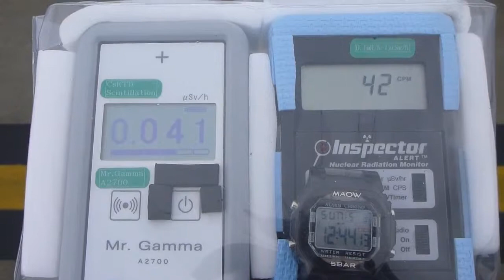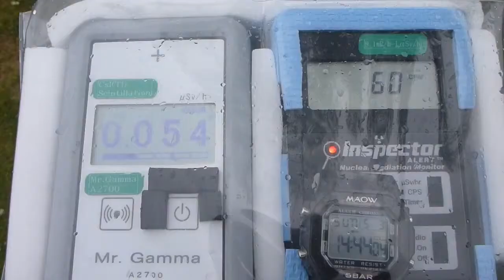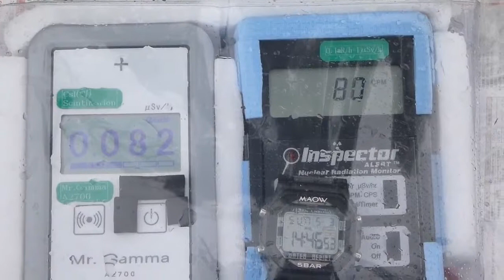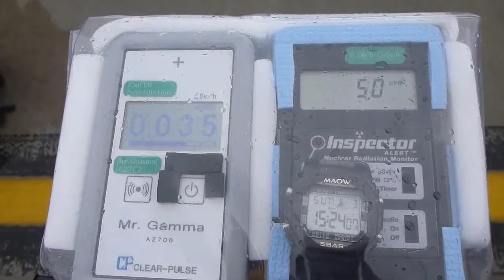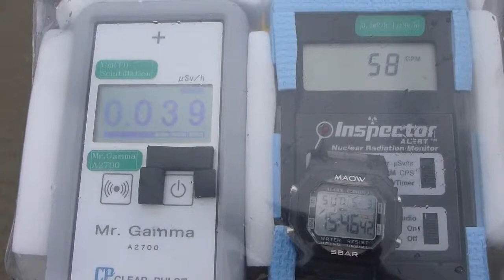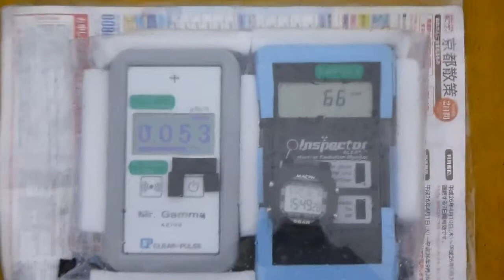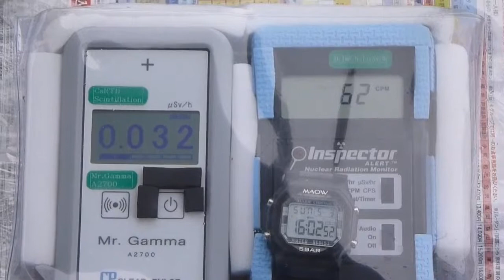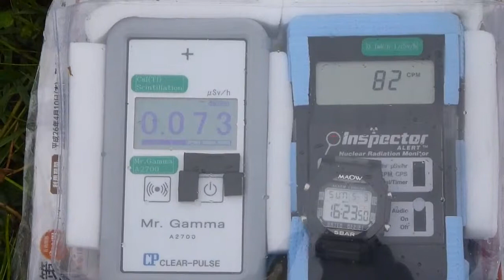Radiation measurement USMC MCAS Iwakuni山口・米海兵隊岩国航空基地の放射線測定２ 20150503